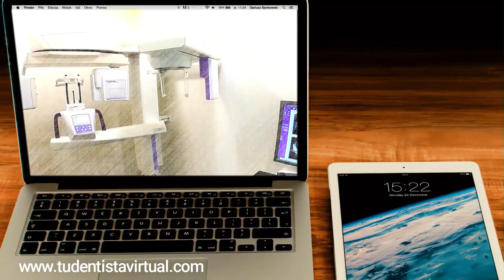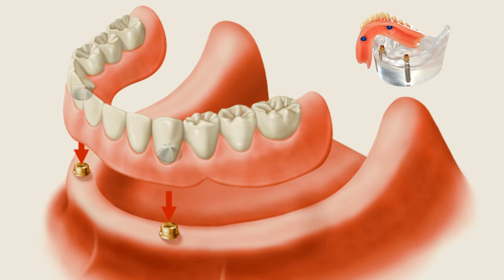Afecta la EDAD a los IMPLANTES dentales?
Podemos colocar IMPLANTES DENTALES en personas muy mayores?
Influye la EDAD en la correcta integración de los IMPLANTES con el hueso?
Que tipos de PRÓTESIS dental sería la mejor opción para colocar en pacientes de edad avanzada?
Es importante contar con un sistema masticatorio y una boca en buenas condiciones para poder comer bien y de esta forma ayudar a mantenernos sanos. En algunos casos NO se deben colocar implantes a causa de la edad.
En este video te explico que implicaciones tiene la edad de las personas con respecto a los implantes dentales y las prótesis sobre los mismos y cuando NO se deben colocar implantes por culpa de la EDAD!

Si tienes alguna duda, déjala en los comentarios, yo intentaré responderte.
Me alegro que te interese tu salud bucal, esto habla muy bien de ti.
Un saludo de tudentistavirtual 👌 😍